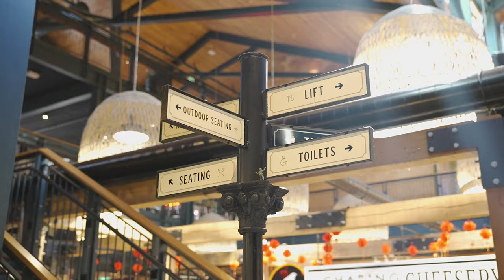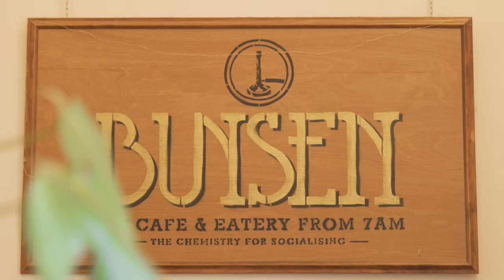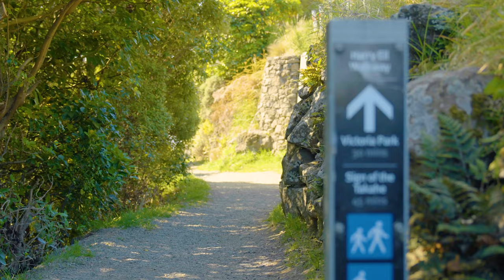6 Reasons Why People Are Moving to Christchurch, New Zealand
Christchurch, New Zealand is becoming an increasingly popular city for people to call home. Following the devastating earthquakes of 2010 and 2011, it's a city reborn with so many new opportunities to take advantage of. In this video, I'll share six of the top reasons why people have decided to make the move to the Garden City.